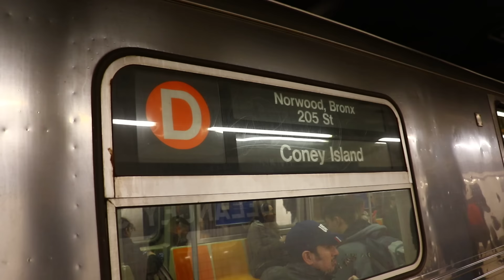MTA New York City Subway : Coney Island Bound R68 D Train Via The F Line @ Delancey Street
A broken rail at Grand Street sent some B and D trains via the F line from West 4th all the way down to Coney Island. What you'll see here is a D train operating via the F line arriving and departing from Delancey Street Station.